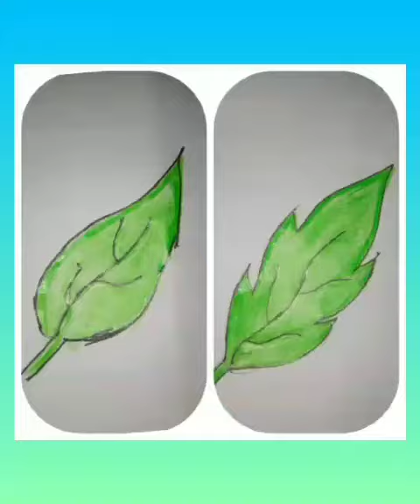drawing 2 types of leaf